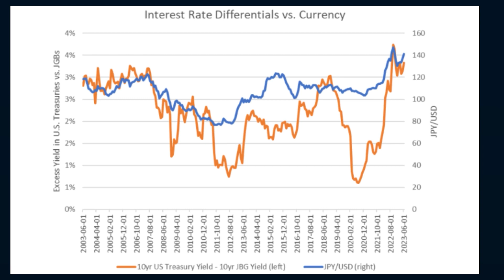JAPANESE YEN: Why It's The Biggest Opportunity I See Right Now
JAPANESE YEN: Why It Is The Biggest Opportunity I See Right Now

Watch My FREE Investment Training: "The 9 Secrets of Successful Investors"

The Japanese Yen could be one of the most interesting investment opportunities in the second half of 2023.
Let me show you why.
In this chart, the orange line shows the difference in yield between 10yr U.S. treasury and 10yr Japanese Government Bonds. The blue line shows the number of Japanese Yen it took to equal 1 dollar.
Other than the pandemic anomaly, you can see that the relationship has been pretty strong. As the orange line has gone down, meaning US and Japanese interest rates have gotten closer, the blue line has also gone down, meaning the Yen has strengthened.
That’s because they’re both very low risk government bonds, so when U.S. treasuries offer a higher yield for the same risk, Japanese investors buy them, which strengthens the dollar. Then, when the yields get closer and the return difference isn’t as high, investors move money back into Japan, which strengthens the Yen.
This dynamic reached EXTREME levels since 2021 as the U.S. rapidly increased interest rates and Japan didn’t, causing the Yen to weaken by almost 40% against the dollar.
Over the next few years, I think that’s likely to reverse.
For the first time in 25 years, Japan has had sustained positive inflation above the government’s target. That should allow them to remove yield curve control, which is like quantitative easing, by the end of this year. That would allow their long-term interest rates to rise.
If there isn’t a major recession in the U.S. or China, and their inflation is sustained through 2024, they could ALSO raise their SHORT-term rates out of negative territory, possibly next year.
But EVEN MORE impactful and predictable than what happens with JAPANESE rates, is what could happen with U.S. rates. I’m not as convinced as the market that the U.S. is going to cut rates a lot THIS year, but I DO think it’s highly likely that they cut them by AT LEAST a few percentage points over the next 2 or 3 years.
In this scenario, I expect the Yen to appreciate against the U.S. dollar, which is why I recently started a small position in YCL, a 2x Japanese Yen ETF.
I’ll readily admit that currencies are notoriously hard to predict in the short-term, and this might not work well if the U.S. raises rates more than expected or EITHER the U.S. or China go into a deep recession. But, investing is never certain, and on a 2-3 year view this one looks attractive to me. That’s also why I’m starting small, and leaving myself room to add on weakness if my timing is early.
Also, one last point since I know I’ve said before that I generally prefer investing in stocks over currencies. Why the Yen instead of Japanese stocks this time?
The short answer is because Japanese stocks are up 24% this year in local currency terms and I don’t have a strong opinion on them from here. There are A LOT of good things going on in Japan that have led to that optimism, like many different reforms that I expect to be good for Japan in the long-run, but I’ve seen this story before. 10 years ago, when Abe Shinzo was elected and started a MASSIVE new stimulus program, the stock market skyrocketed, only to realize it had gotten ahead of itself, and then come back to earth over the next few years. I think these reforms are great, but I also think there’s a chance the market is overestimating how quickly they’ll impact company fundamentals… or maybe not. I don’t know, that’s why I prefer to invest directly in the Yen in this case.